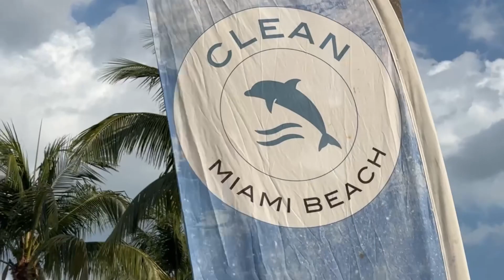Beach Cleanup Win at Bayfront Park. Let's Keep It Up for Nature & Community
The shoreline cleanup at Bayfront Park was a huge success! Let's keep this momentum going by continuing to volunteer and work together to conserve our beaches and protect our natural spaces. Thank you to everyone who took part in this important initiative, and we hope to see you at the next one! 🌊🏖️💪🏻

Bayfront Park, a haven tailored for the diverse communities of Miami.. 🌳🌴CommunityEngagement

¡La limpieza de la costa en el Bayfront Park fue un gran éxito! Continuemos con este impulso y seguimos trabajando juntos como voluntarios para conservar nuestras playas y proteger nuestros espacios naturales. ¡Gracias a todos los que participaron en esta importante iniciativa, y esperamos verlos en la siguiente! 🌊🏖️💪🏻

Bayfront Park, diseñado para las diversas comunidades de Miami 🌳🌴Comunidad